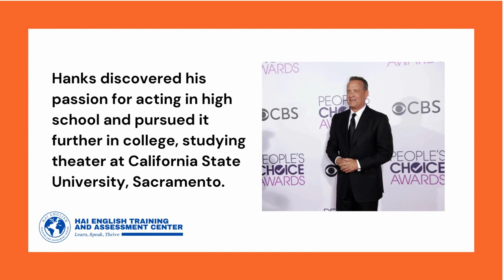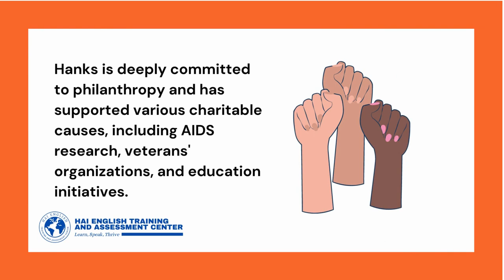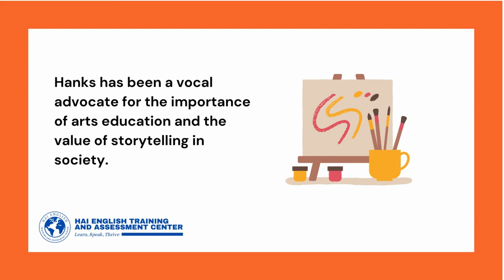The Story of Tom Hanks' Success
Welcome to the official YouTube channel of Hai English Training and Assessment Center! In this episode, we are thrilled to feature Tom Hanks, the iconic actor, producer, and filmmaker, as part of our series showcasing diverse individuals who lead interesting lives.

In this special video, we delve into the extraordinary success story of Tom Hanks, from his early acting roles to his status as one of Hollywood's most beloved and respected actors. While celebrating his immense contributions, we also utilize this opportunity to provide valuable English language instruction and practice.